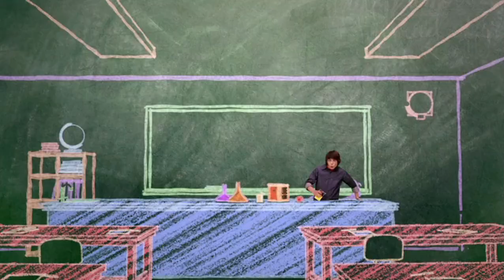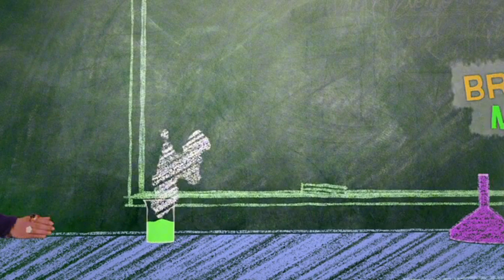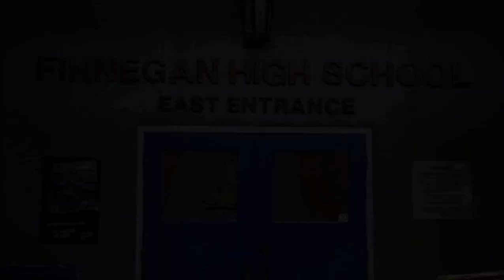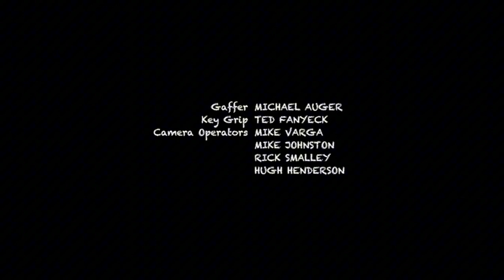Mr. Young: S1-EP9: Mr. Ballerina